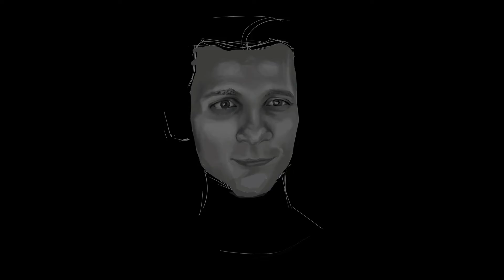!!!???!!!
Рисуем, онлайн, Draw. online, Photoshop, рисую,
Live, Stream,  Drawing, Art,  paint.
Учимся рисовать, графический планшет, Глаз, художник, лицо, уши, нос, губы, волосы,  Learn to draw, graphics tablet, eye, artist, face, ears, nose, lips, hair,